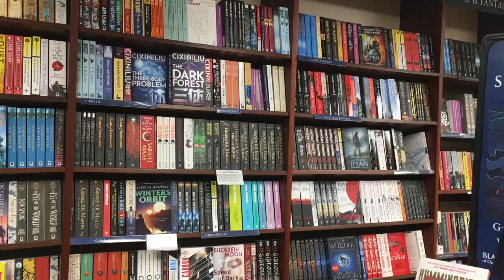May Wrap Up!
Chatting through all the books I read and jigsaw puzzles that I completed in the month of May.